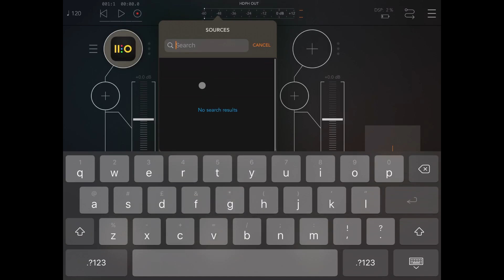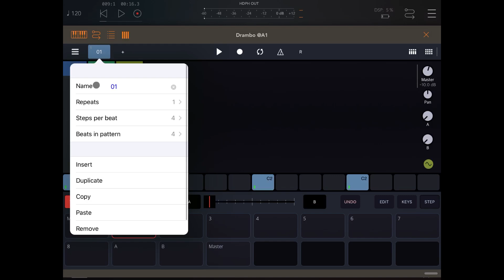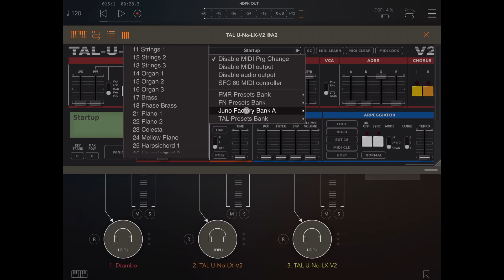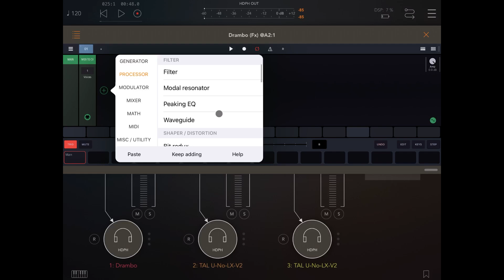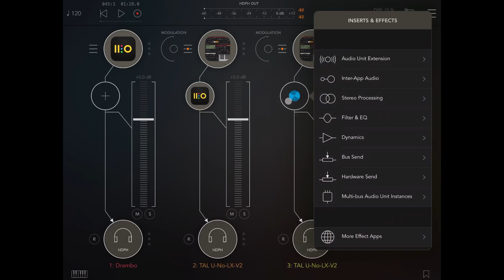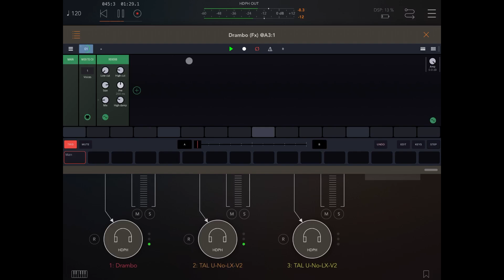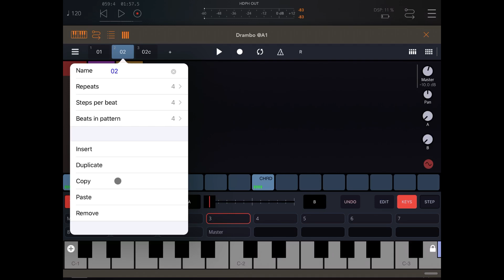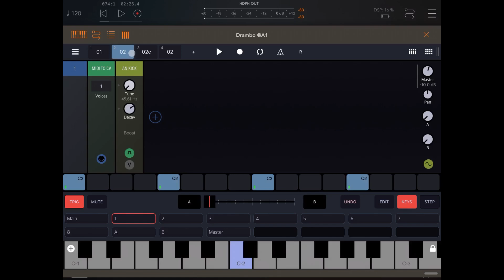BeepStreet Drambo - Tutorial Part 9: AN Kick and multiple patterns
BeepStreet Drambo - Tutorial: Exploring the modular groovebox Part 9, AN Kick and multiple patterns

In this tutorial we will explore how to use the AN Kick device to create drum kick sounds and we will create a simple beat again. This time we will evolve the beat via multiple patterns and explore how to copy, duplicate patterns etc.